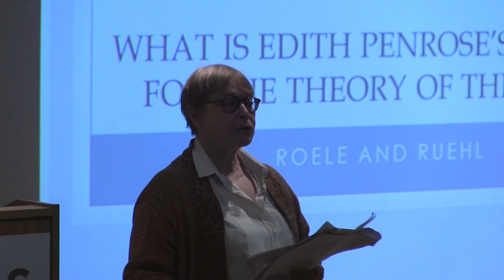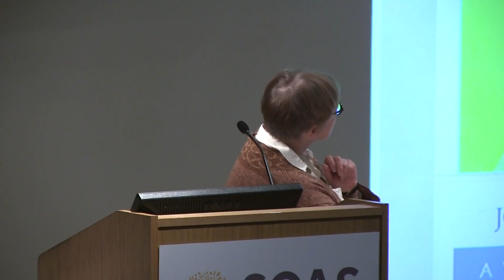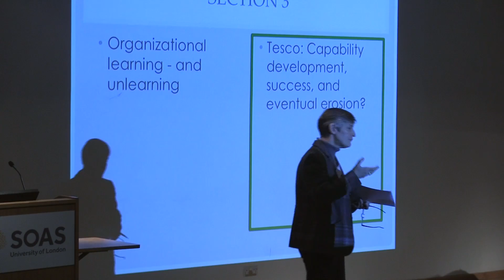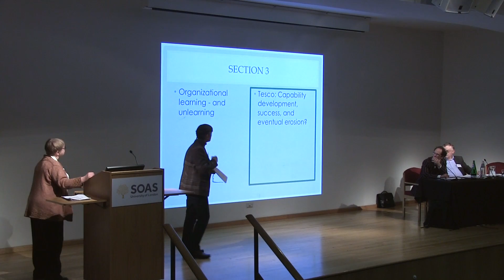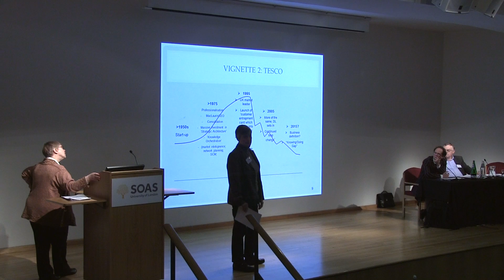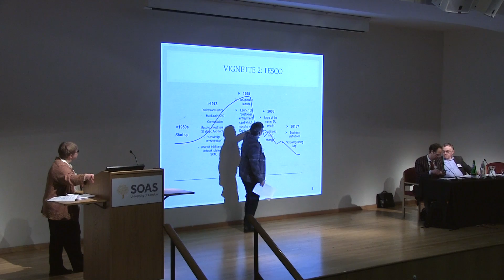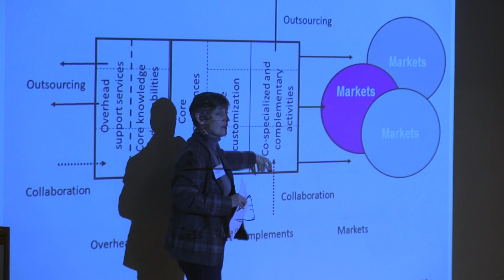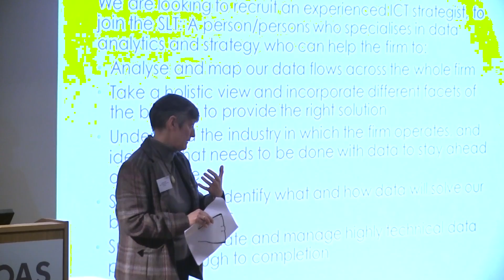What is Edith Penrose’s Legacy for the Theory of the Firm?